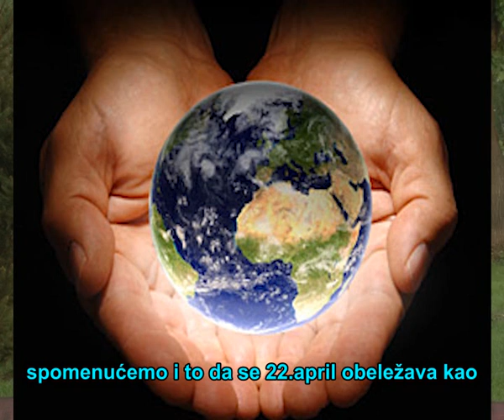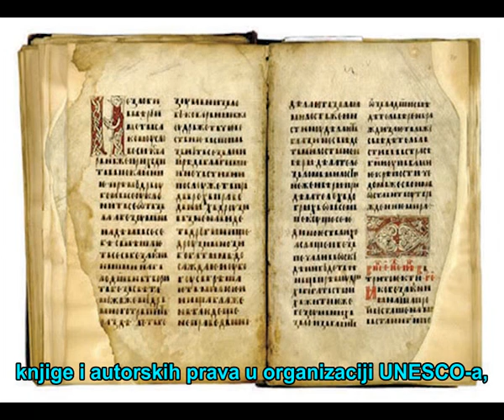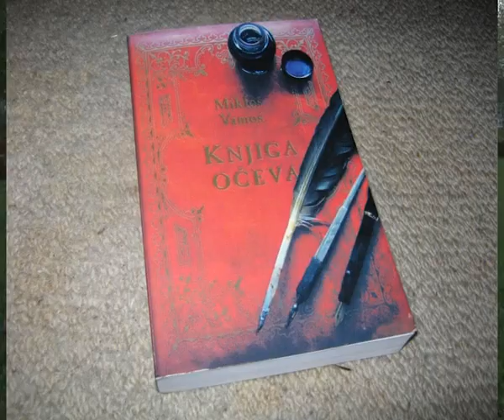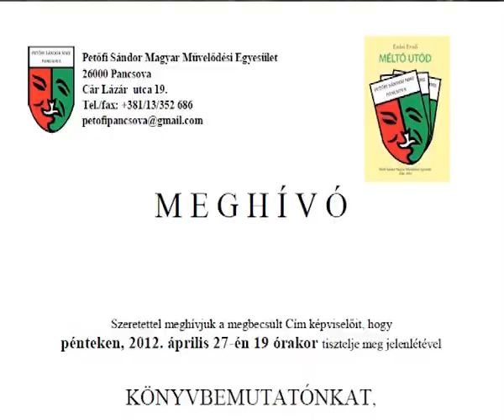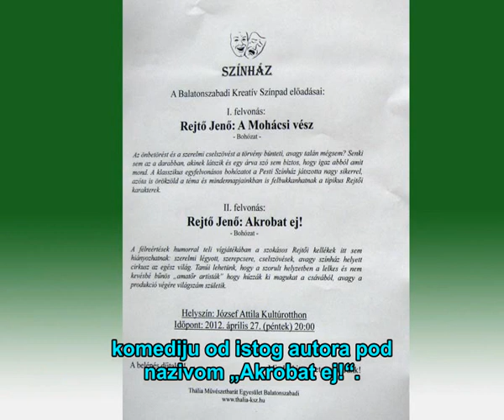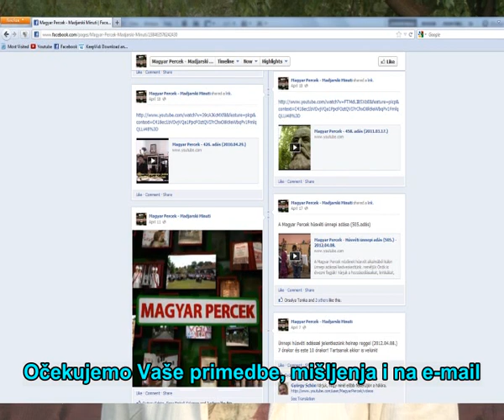Magyar Percek - 507. adás - 2012.04.26.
A sándoregyházi teadélután (a Guzsalyas estek záróünnepsége) a Bonnáz Sándor Magyar Művelődési Egyesület kézimunkázó csoportja szervezésében. Beszélgetés a Könyv Világnapja alkalmából Balog Rozália és Kerekes Homonnai Klára könyvtárosokkal. Konfirmáció Hertelendyfalván. Beszélgetés Mucsányi Jánossal, a Duna TV szerkesztőjével, a sándoregyházi Háló találkozón, Dél-bánsági forgatásaik alkalmából.